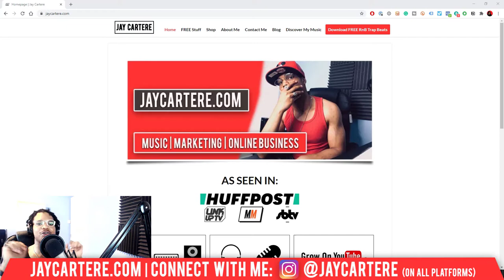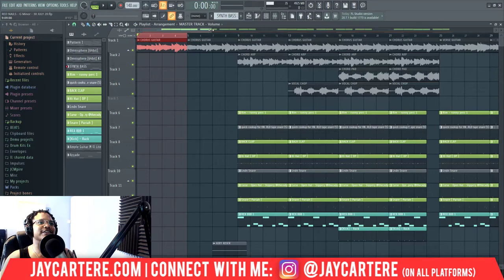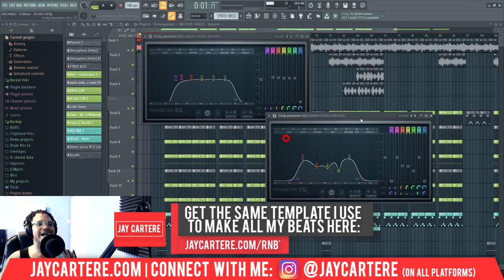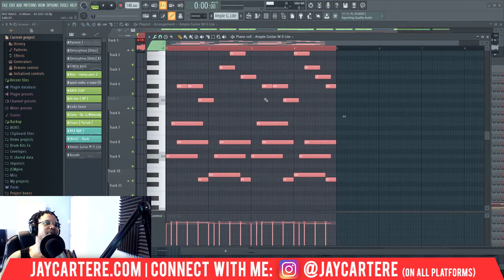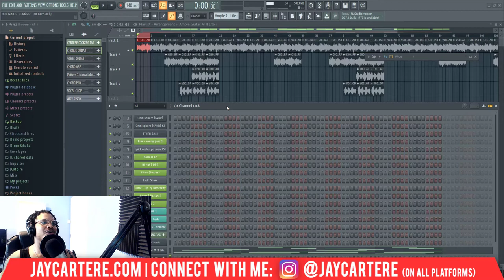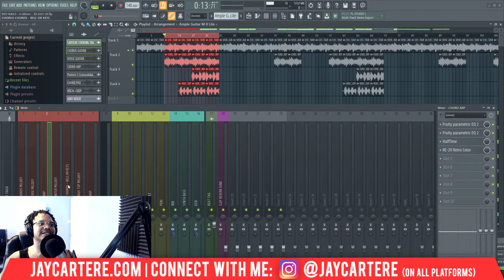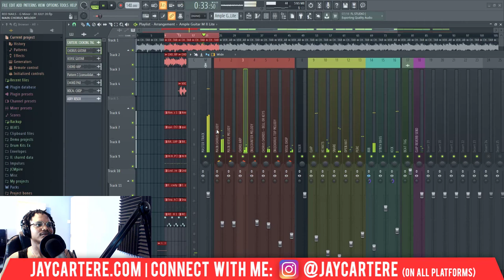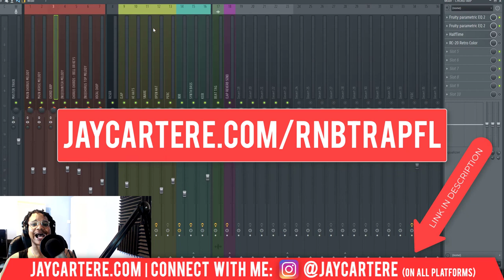How To Mix Your Trap Melody (5 Melody Mixing Secrets To Make Your Melody Sound Better)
Discover How To Mix Your Trap Melody (5 Melody Mixing Secrets To Make Your Melody Sound Better)...
*** FREE TRAP PRODUCTION COURSE: Make your own trap beats with my 9-step EASY trap beat making formula

Mix your beats in HALF the time with my FL mixing template

Try my Foolproof Formula for making RnB Trap beats in FL Studio from SCRATCH

If you want to learn how to mix your trap melodies in FL Studio 20, then this FL Studio 20 tutorial for beginners will help you out a lot.

I'm gonna reveal 5 of my best melody mixing secrets that I use for my songs and beats...

This'll show you how to mix your trap melody or any other melody in fl studio 20.

That's not all:

You're about to discover how to make your melody sound better with these fl studio mixing secrets, in this melody tutorial for fl studio...

By the end of this trap melody tutorial for fl studio 20, you'll understand how to make better melodies.

This fl studio 20 melody tutorial for beginners is gonna change your life!

Don't miss this FL Studio 20 beginner tutorial and the future FL Studio 20 tips I'll be sharing in videos!